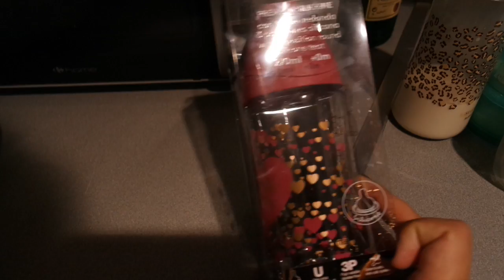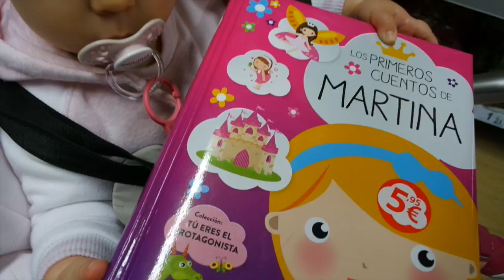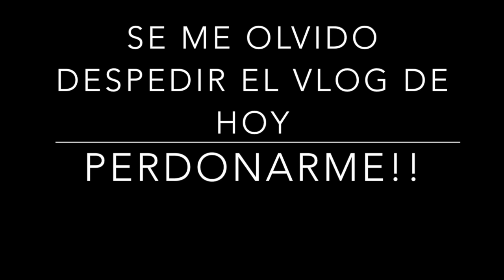BUSCANDO VESTIDO DE NOVIA!! (13/10/15) Vida de unos padres jovenes